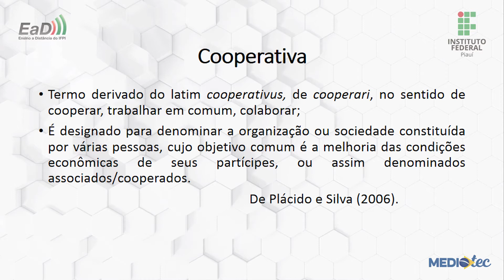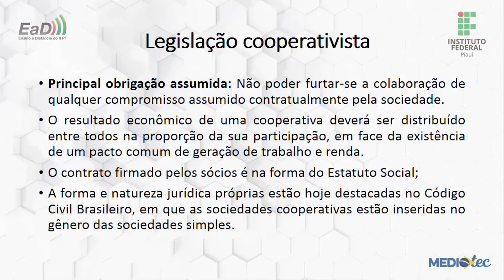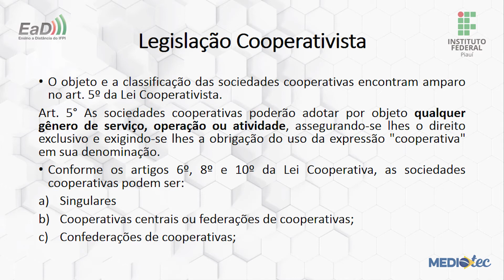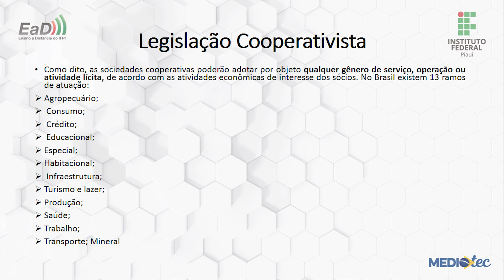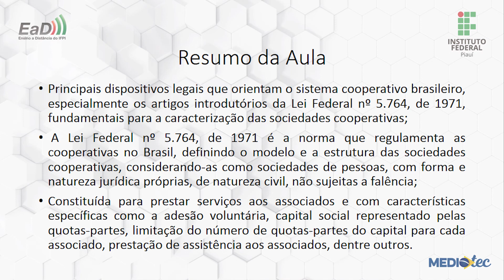Legislação Cooperativista Aula I